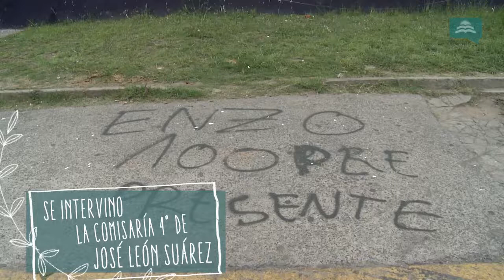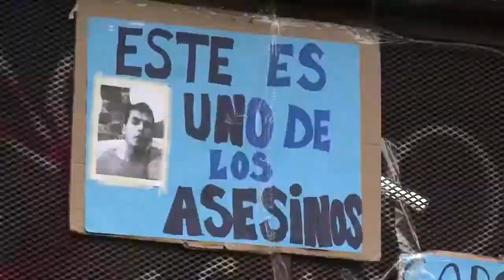Resumen de noticias judiciales 31 de Octubre